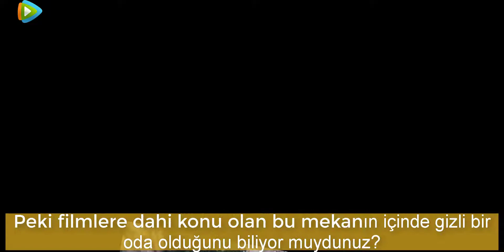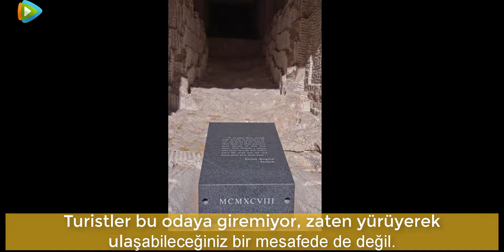Kimse Giremiyor Bu Gizli Odada Ne Var